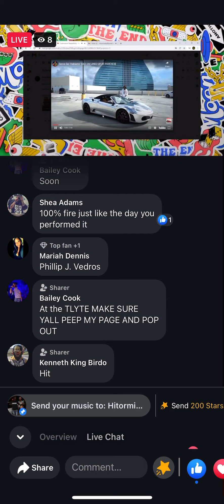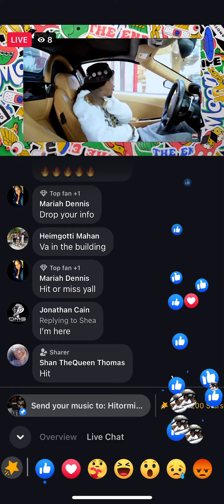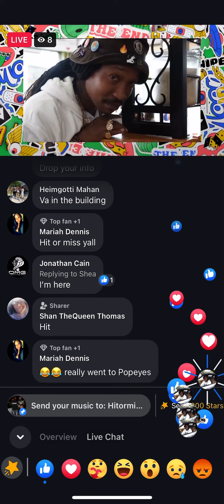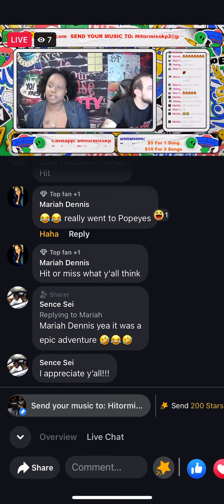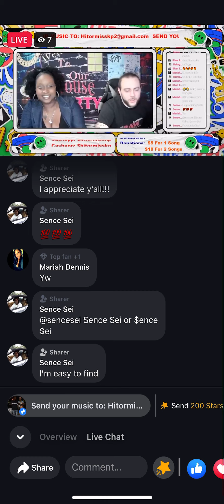I don’t pay for promo… everything ORGANIK 💯